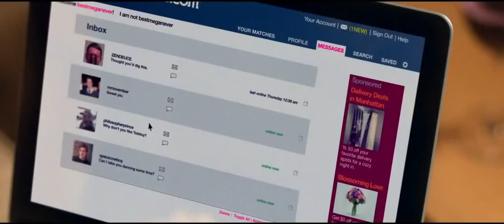Two Night Stand Official Trailer #1 Analeigh Tipton, Miles Teller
Plot:

A pair of twenty-something strangers awake after an ill-advised one night stand to find themselves snowed in by a blizzard that's put all of New York on ice. Trapped together in a tiny Brooklyn apartment, they're forced to get to know each other far better than any anonymous bed partners should.